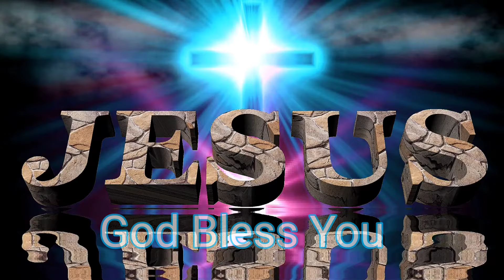Christian Vlog - ( 1st Things 1st ) Pastor Joel Blessitt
In this video I talk about something God laid on my heart. "1st things 1st" What's most important in our life?